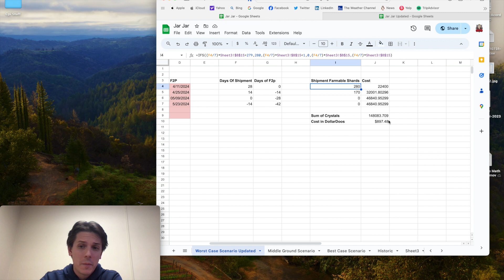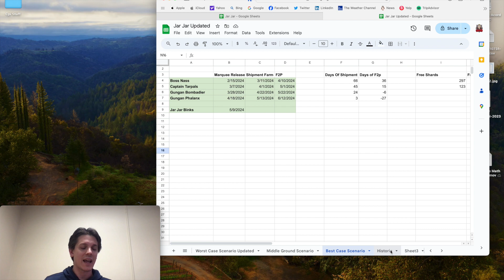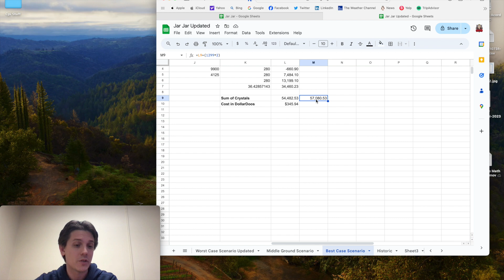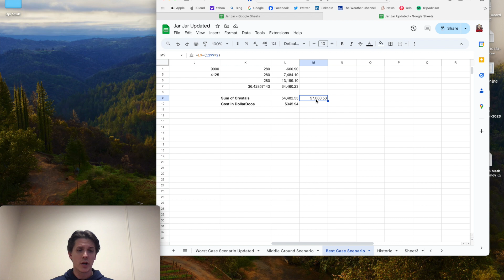Did CG Just make getting Jar Jar Obtainable AF?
Galactic Math club has you covered with the updated math on obtaining Jar Jar Binks first run, based off historic data.

We are assuming that the Boss Nass event will be typical for the remaining 3 Gungans!